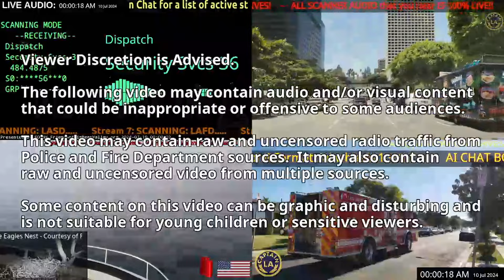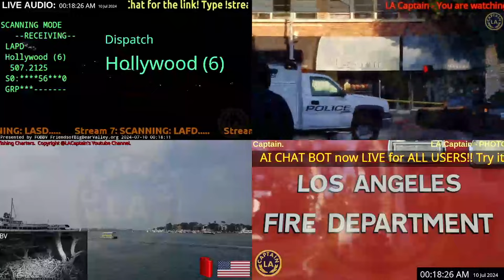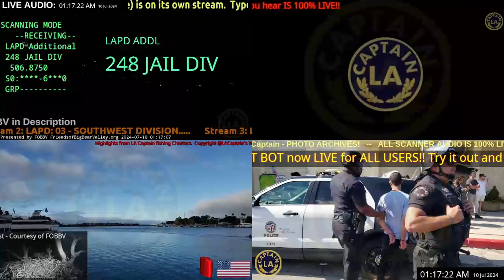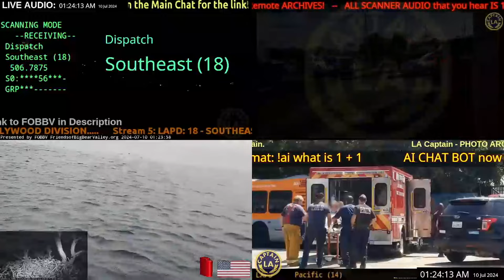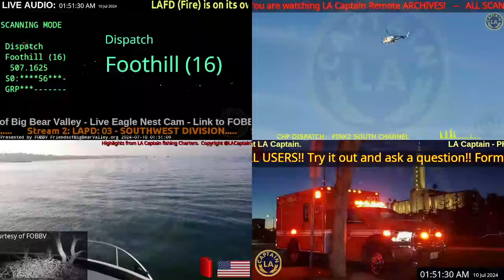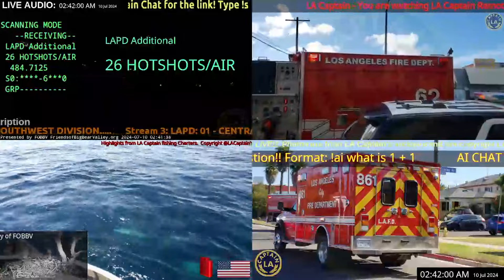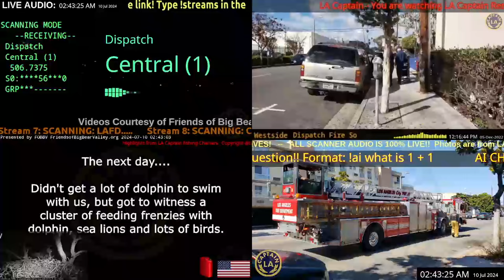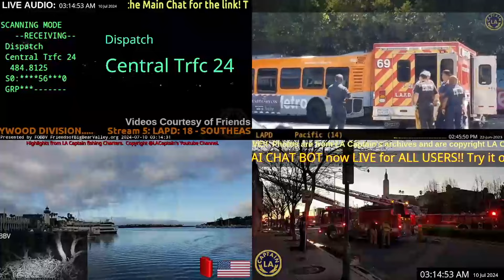10-JUL-2024 // LAPD Los Angeles Police Scanner Audio ARCHIVE // Midnight to 08:00 // LA Captain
LAPD Los Angeles Police Scanner Audio ARCHIVE
10-JUL-2024 from Midnight to 08:00
Duration: 07:59

ARCHIVE Los Angeles Police Scanner Audio LAPD Police LAFD Fire // 10-JUL-2024
 // LA Captain

LA CAPTAIN

Snake Dad

Static video created from actual livestream.  V.LAC-0UlMa